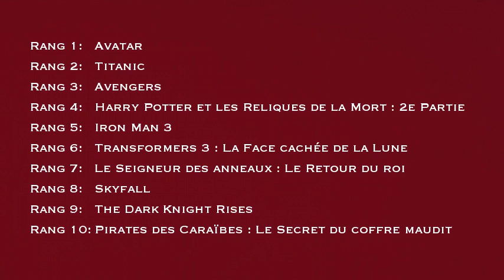Top 10 des plus gros succès mondiaux des films au box office (2013)